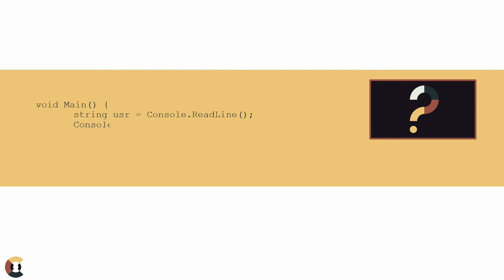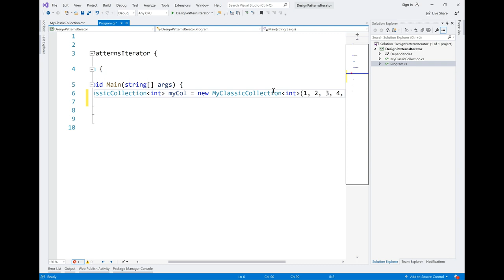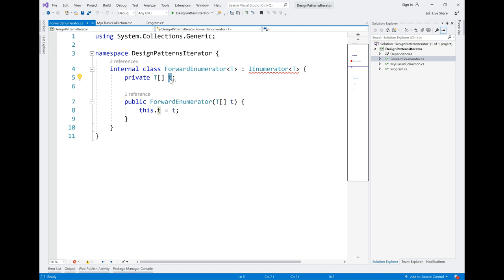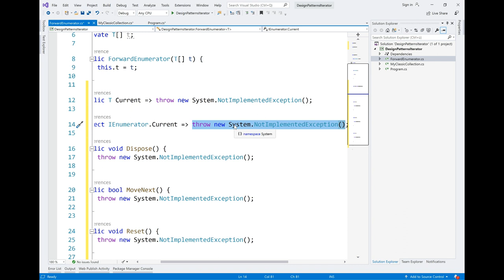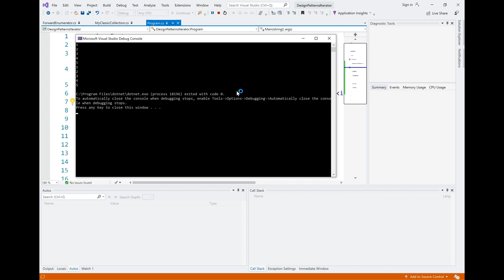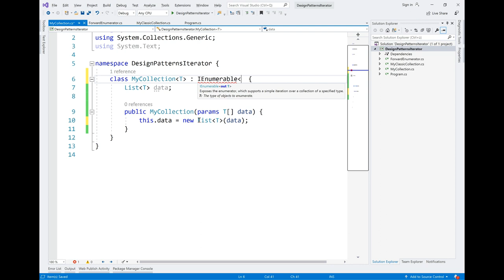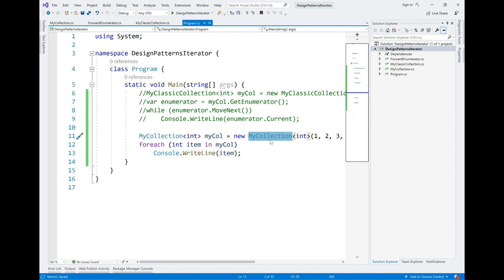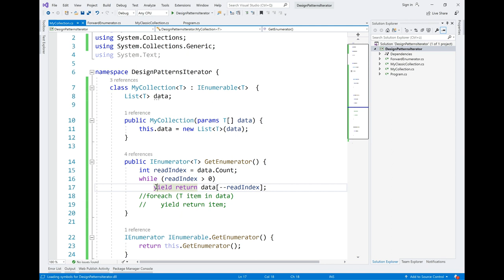Design Patterns - Iterator Pattern - Praxis C#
Das Iterator Pattern wurde in der Theorie in diesem Video betrachtet, nun ein Praxisvideo, in welchem dieses Pattern in C# implementiert wird. Einerseits direkt, wie die Theorie dies beschreibt, aber ich eine abegkürzte Variante, die C# erlaubt mit yield-return.